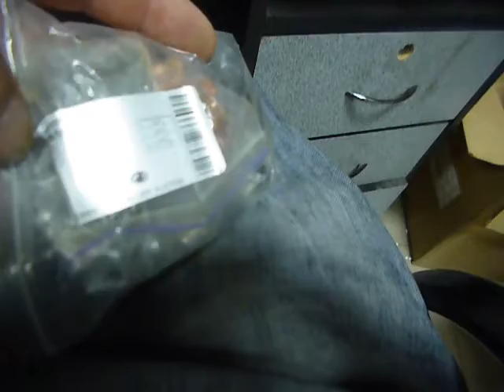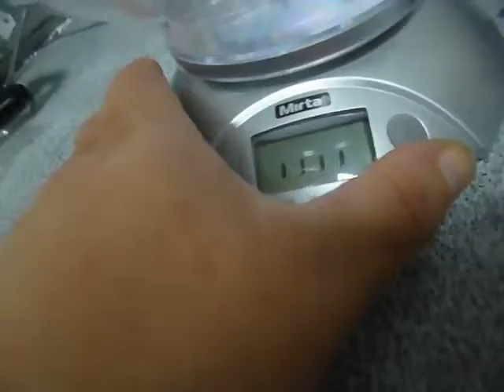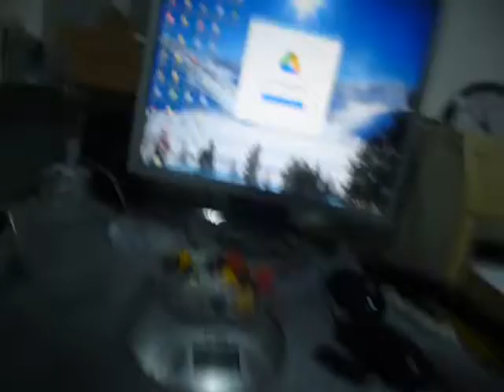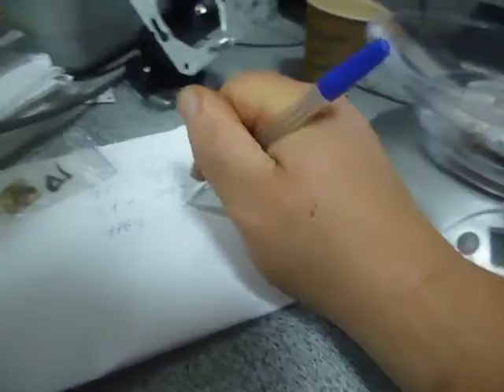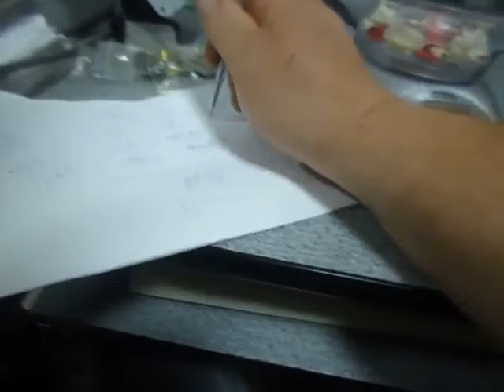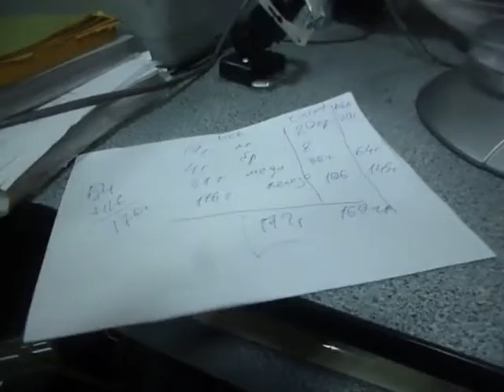Что там внутри. S01E02. Выхлоп ВА47-29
Копи царя Соломона?
Медь в простых автоматах IEK, E-Next и Moeller.